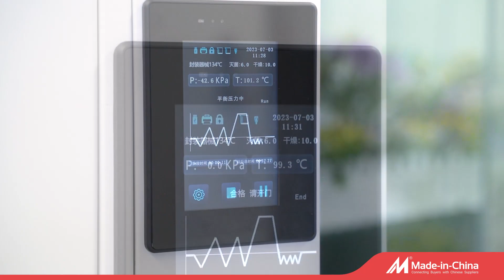Small pulsating vacuum pressure steam sterilizer